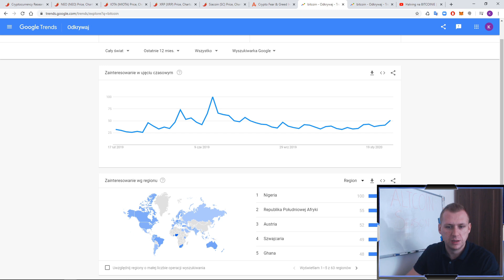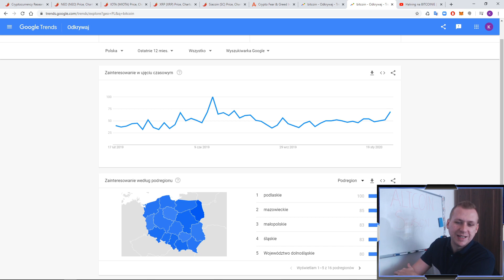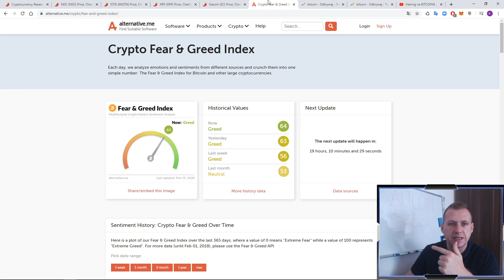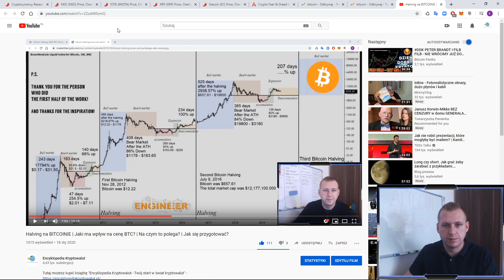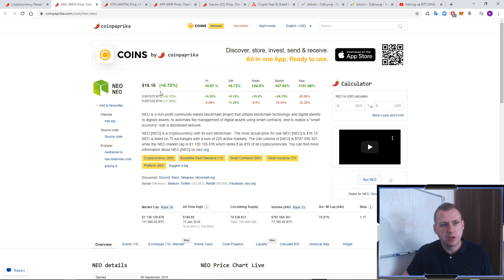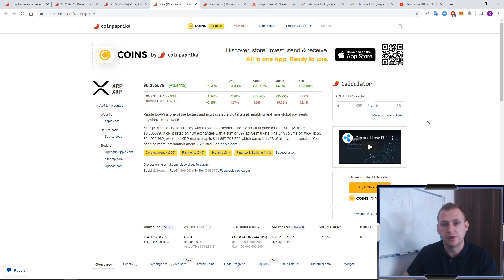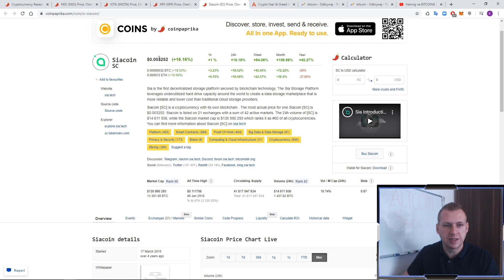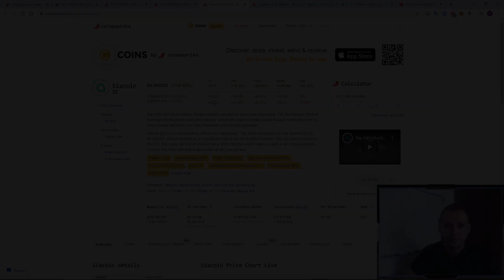4 ALTCOINY, KTÓRE MAJĄ SZANSĘ NA DUŻE WZROSTY W HOSSIE!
W dzisiejszym filmie mocno poruszam temat nadchodzącej bańki na altcoinach! Które z nich mają jeszcze sporo miejsca na wzrosty? Czy schemat bańki się powtórzy? Na te i wiele innych pytań znajdziecie odpowiedź w tym filmie!

Kantor 4coins!

Moje ID do podania podczas rejestracji na giełdzie Binance:
- 10150630